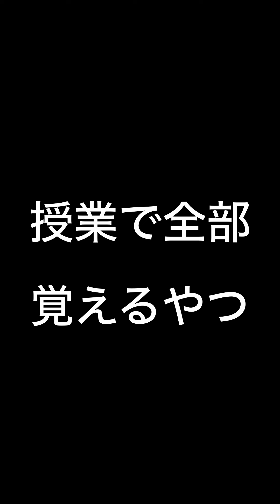東大にガチでいたすごいやつ9選【総集編】part1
数々のミリオンを達成してきた動画シリーズ。全てはここから始まった。9人分。

0:00原点
0:09退学編
0:25童◯帝編
0:42神童編
1:00自慢編
1:31たまごっち編
1:56志望理由編
2:05勉強してない編
2:27お○ぱい編

チャンネルをご覧いただき誠にありがとうございます。あきぴでです。
チェリー東大というグループで活動してます。メンバーは僕のみです。
東大を擦り続けるしょーもない動画ばかり上げてます。たまに受験系の動画をあげたりしてます。
投稿頻度は不定期ですが大体20時に動画を上げてます。
※当チャンネルは東大やその他特定の大学、学校を批判する意図はありません。あるあるネタも誇張表現や全くの架空である場合もございますので当チャンネルからその学校を校風を判断せぬようお願いいたします。また視聴の際、もし気分が悪くなった場合直ちに視聴をやめてください。

名前：あきぴで
趣味：暗記、クイズ、演劇、資格試験
出身：富山県
学歴：富山中部高校、東京大学法学部卒
身長：175cm
体重：55kg
取得資格：英検準一級、漢検準一級、数検準一級、世界遺産検定2級、統計検定2級、美術検定2級、歴史能力検定日本史2級

お仕事の連絡、その他ご意見・ご要望なんでも承っております。

2:23 AM / しゃろう

■東大ライフまでの道のり
富山県出身。中学高校ともにずば抜けて頭がいい僕ではありませんでした。しかし身の丈に合わない東大を目指して一年浪人。模試でかつてないほどいい成績を連発してついには東大3位まで上り詰めることができました。しかし本番では文科一類合格者最低点。受験は結局才能ゲーだと思い知らされました。僕自身あまり信じたくはありませんがやはり個人ができる範囲というのは決まっていると思います。合格後も周りとの能力のギャップに悩みました。周りの勉学に対する吸収力は僕が想像していた以上に高かったです。
東大に合格すると周りからは「すごいね」とお褒めの言葉をいただきますが、僕はそれに相応しい世間の「東大生」のイメージとはかけ離れたものでした。合格者最低点という事実を今までひた隠しにしていたのですが、そんな劣等感に苛まれるのが嫌で、考え方を変えました。それをひっくるめて全部が僕なんだと考えるようになりました。そしたら僕自身を好きになれました。これからも自分らしく生きていけるようYouTube等で発信活動を続けます。応援のほどよろしくお願いいたします。